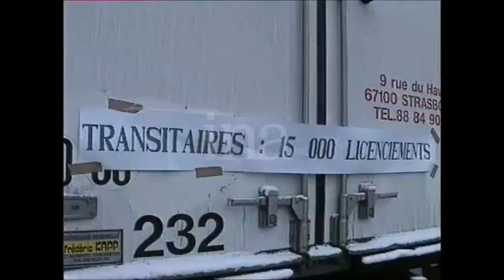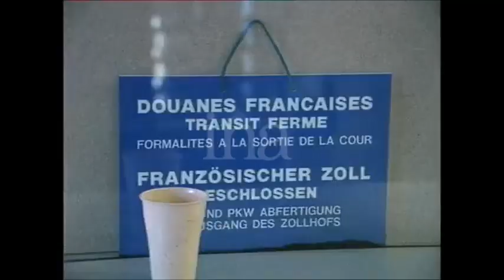Les transitaires de Strasbourg en grève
Avec la fin des contrôles dès janvier 1993 dans les frontières européennes, les transitaires sont inquiets sur leur avenir.
En 1992, ils manifestaient en bloquant le pont de l'Europe à Strasbourg, l'avenir n'a pas plaidé en leur faveur.
Encore une occasion de voir des images de l'époque !!